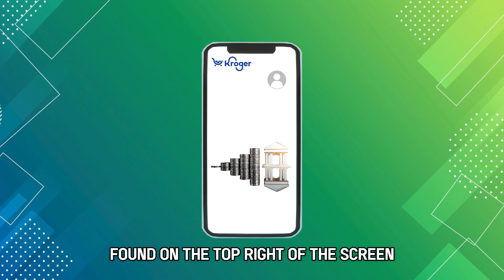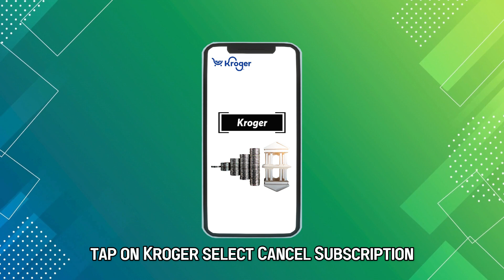How To Delete Kroger Account (How To Cancel/Remove A Kroger Subscriptions)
How To Delete Kroger Account (How To Cancel/Remove A Kroger Subscriptions). In this video tutorial I will show you how to delete Kroger account.

You can delete your Kroger account by following these methods:
1. Through the Kroger website
Log into your Kroger account at kroger.com.
• Click on ‘Account’ at the top-right of your page.
• Select the ‘Account Settings’ option.
• Find and click on ‘Account Options’ on your current screen.
• Click on ‘Cancel and Delete Account’.
• Select the reason for your cancellation.
• Lastly, confirm your decision by clicking on ‘Cancel and Delete Account’ again.

2. Through the Google Play Store
First, ensure that you have an internet connection. If you have an Android device, open the Play Store app. Then follow these easy steps:
• Tap on your profile found on the top-right of the screen.
• Select ‘Payments & Subscriptions’ to proceed.
• Choose ‘Subscriptions’ from the selections given on your next page.
• Tap on ‘Kroger’.
• Select ‘Cancel Subscription’ to delete the Kroger account.
• Return to your home screen.
• From your phone, find and long press on the Kroger app.
• Tap ‘Uninstall’.